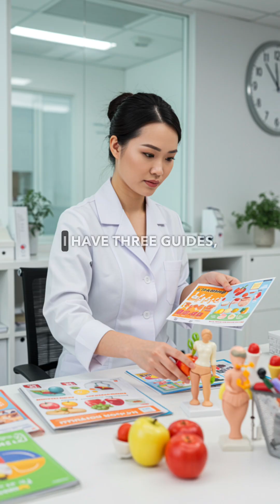The Role of GLP-1 Receptor Agonists in Weight Loss and Health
Lost weight but now facing a mindset trap of 'less is more'? Discover why adding strength can be a game changer! Learn more about balancing carbs, muscle, and health in my new video. 💪🌟